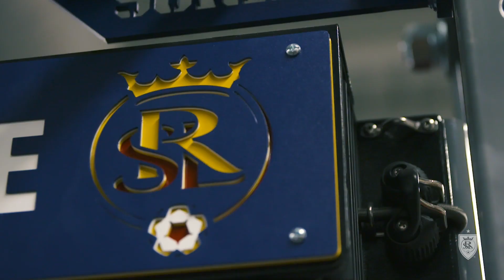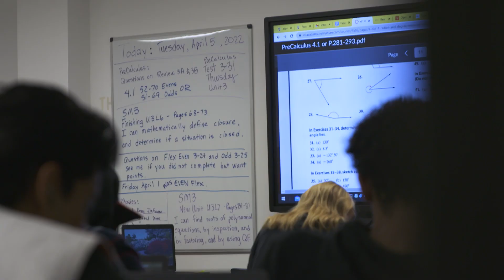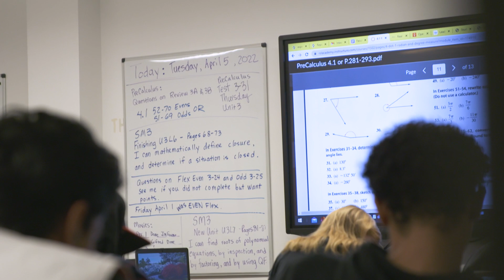The RSL Academy: Homegrown Factory